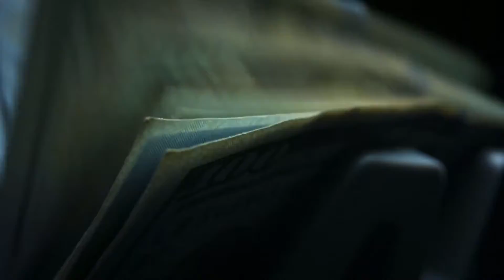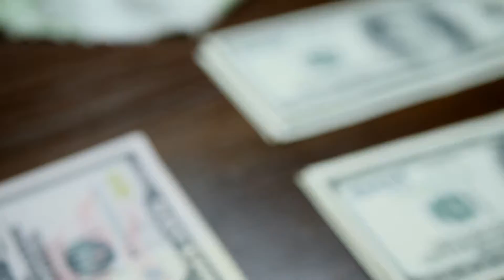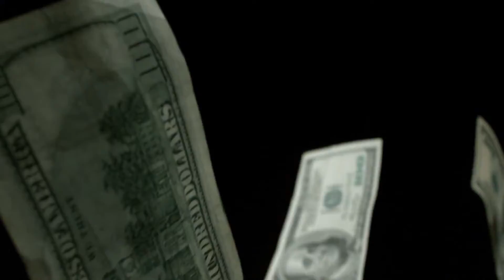What is a Market Basket